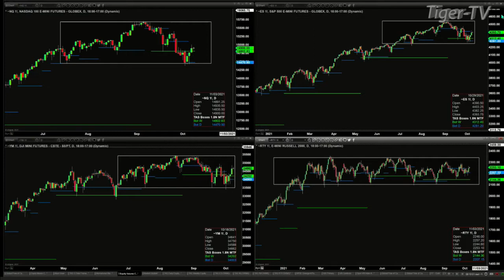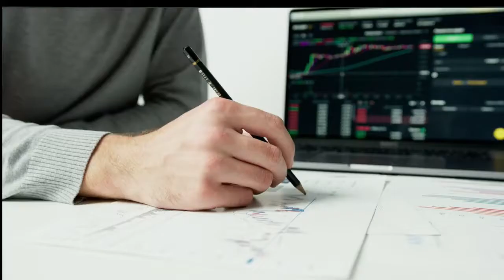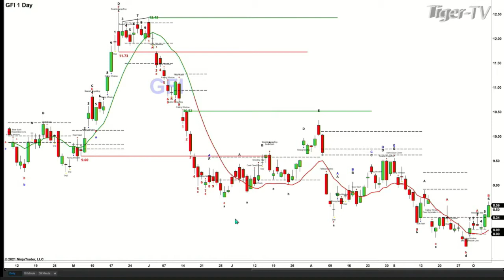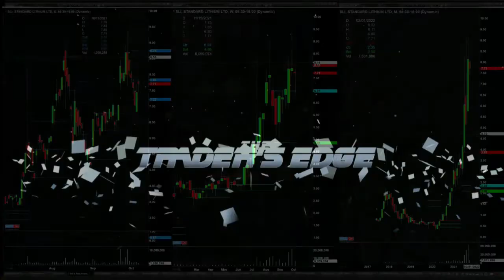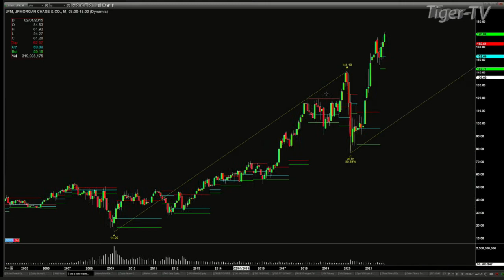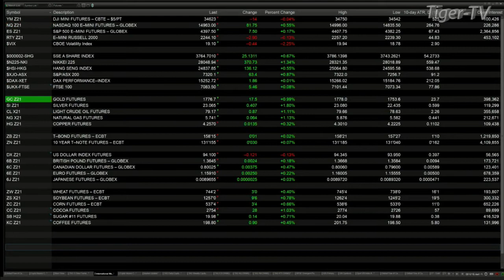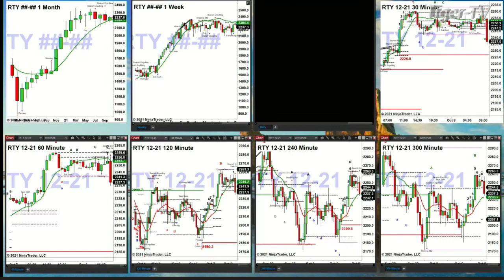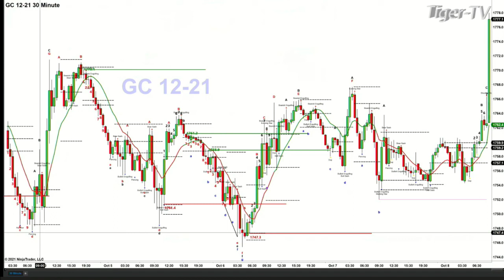October 8th, The Trader's Edge with Steve Rhodes on TFNN - 2021